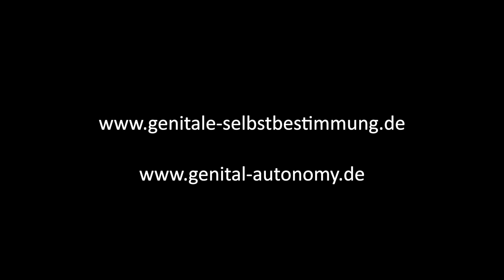WWDOGA 2020 - Matthias W. Birkwald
"Mir geht es um das Wohl, die körperliche Unversehrtheit und das Recht des Kindes auf Selbstbestimmung – egal welches Geschlecht es hat."

"I am concerned with the well-being, physical integrity and the right of the child to self-determination - regardless of gender."

Matthias W. Birkwald, Parlamentarischer Geschäftsführer der Bundestagsfraktion DIE LINKE.